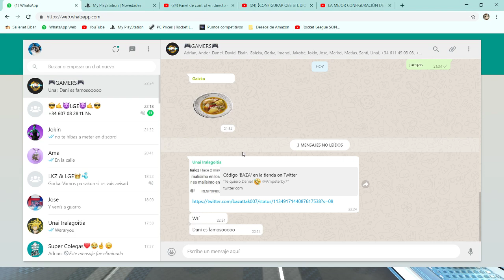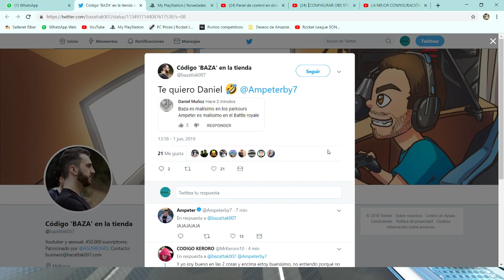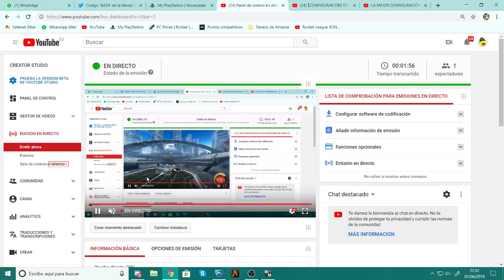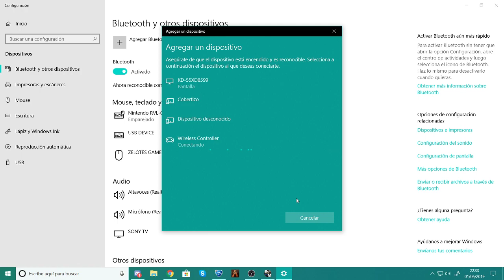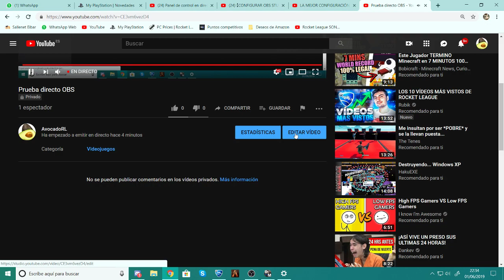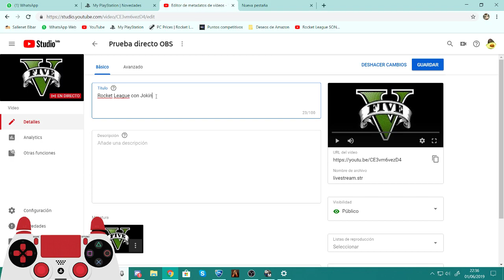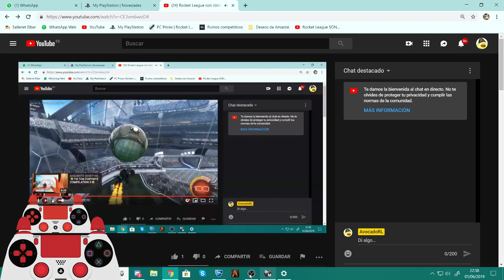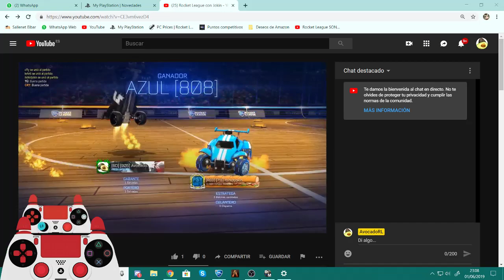Rocket League con Jokin